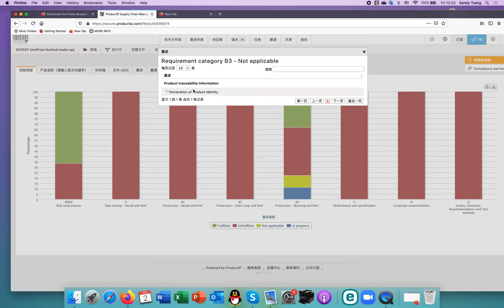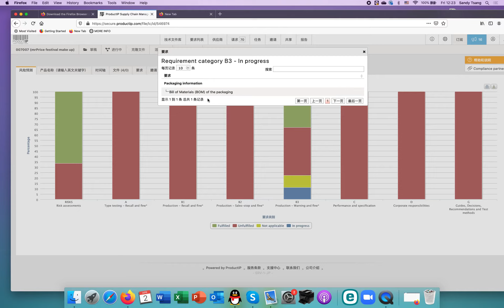ProductIP - 风险预测页面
Risk profile tab